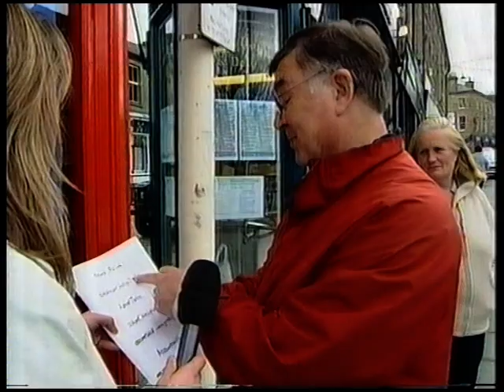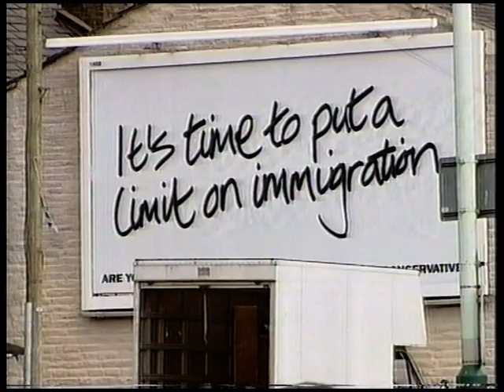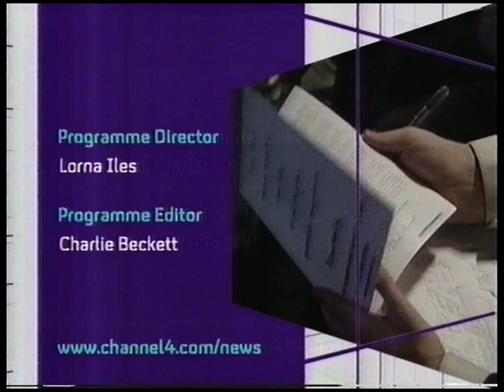Channel 4 Continuity & Election '05 News - 11th April 2005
Features:
Channel 4 Election '05 News
Weather
Channel 4 Evening Menu Rundown
Trail - Simon Thurley: Building Britain